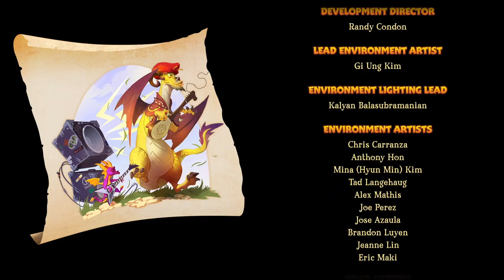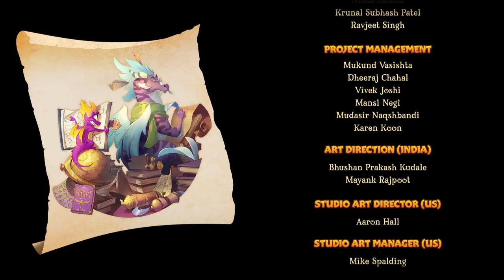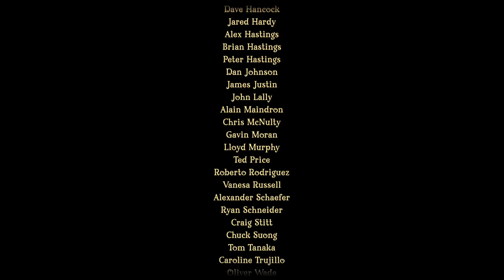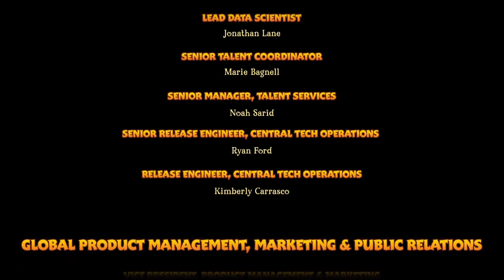Spyro Reignited Trilogy [18] Coming Back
Decided to come back after I cooled down a little bit, and it was manageable. Still makes absolutely no sense for whats-his-face to drop the powerups right near the boss and not you, and the camera is still trash, but whatever.

An OK game. I'm clearly not in the target audience. It definitely doesn't rise to the level of a Mario game, but as a B-tier game, it's fine.